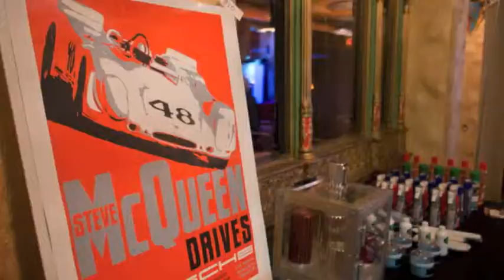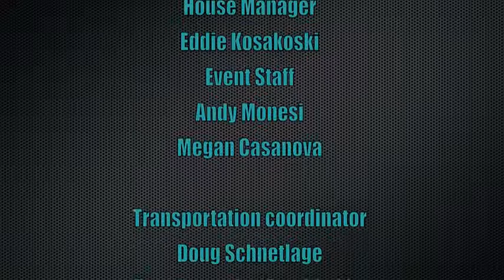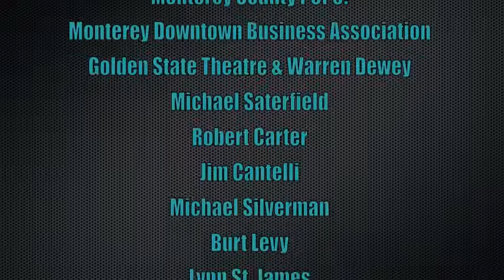Robin Briody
We interview Robin Briody Producer of Snake and Mongoo$e a film about one of the greatest rivalries in drag racing.  Recorded at the 2013 World Class Automotive Film and Arts Festival.